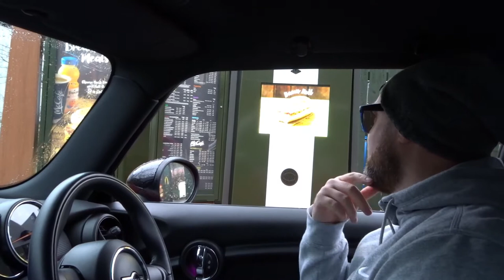Amber the Pug's First day home! VLOG! Pug Puppy! Gamerzworld!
We have a puppy! A Pug Puppy! :) I thought I would share a few moments with all you guys of Amber the Pug's first day home! :)

►My gear!
This video was shot with a Sony DSCWX500
This video was edited on 2016 MacBook Pro
My facecam webcam
Gameplay captured with Elgato HD60 Pro

Thanks!

MURRRAAAAY